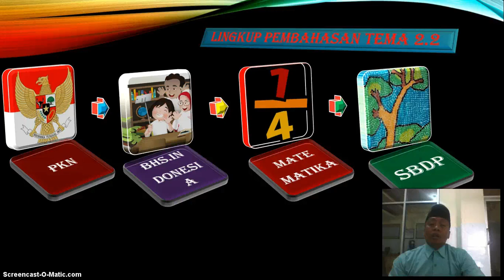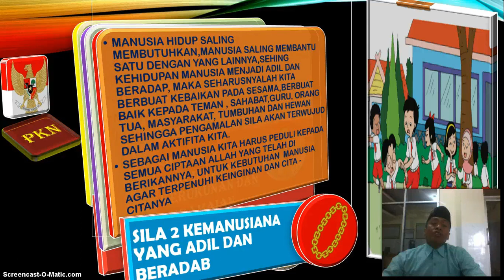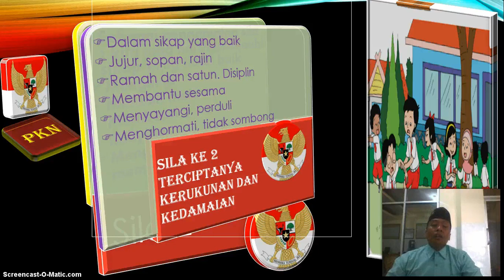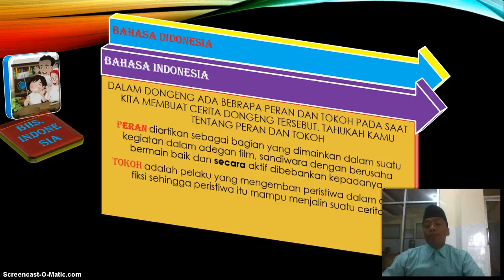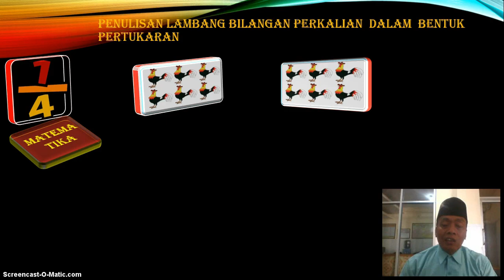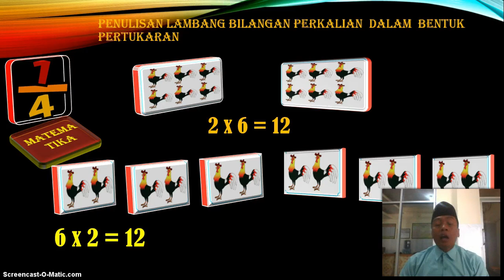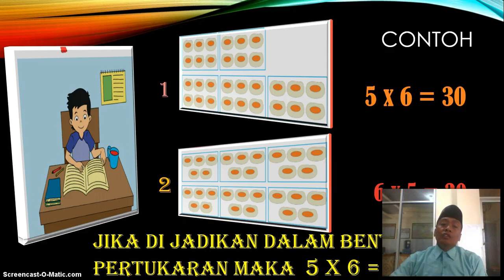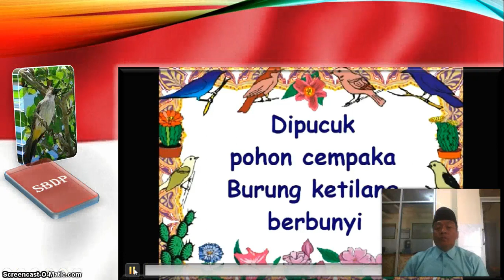BelajarbersamaSUKMA: Kelas 3 MI Islamiyah | Tema 2.2 | Manfaat Hewan di Sekitar Kita